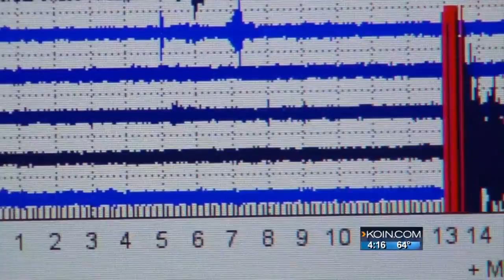Dr. Chris Goldfinger answers your earthquake questions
Dr. Chris Goldfinger answered questions on-air and online about earthquakes and The Big One experts say is coming at some point.